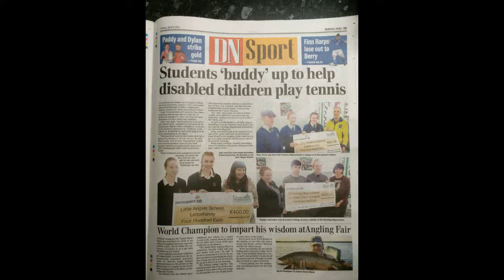LK Junior Tennis Review 2018